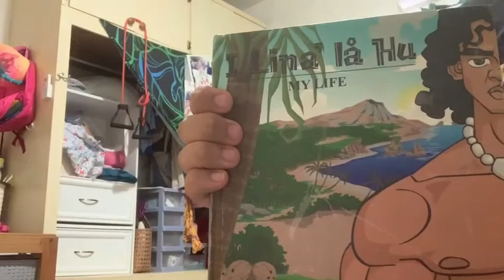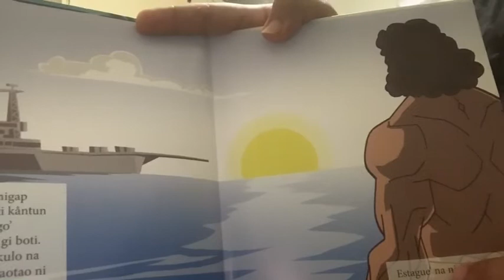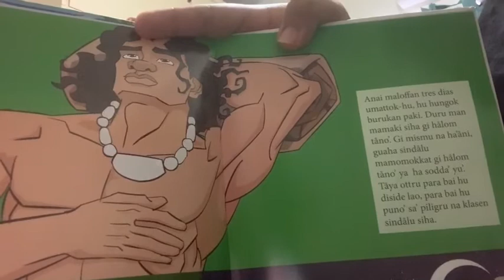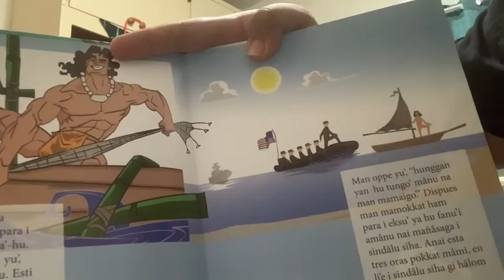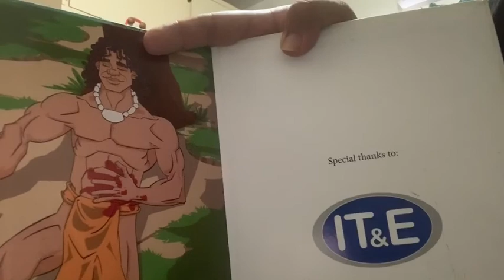JKPL's Celebrity Bedtime Storytime ft. Coloma Castro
❤️Hafa adai, CNMI! In celebration of National Library Week, our featured Celebrity Bedtime Storytime is local author Coloma Castro, who will be reading in Chamorro from his book entitled "I Lina'la' Hu," which means “My Life” in English. Si Yuús Maáse, Coloma! Thank you so much for taking part in National Library Week!

What are some of your favorite bedtime stories? Please let us know!

❤️Biba, National Library Week! Biba, National Library Bookmobile Day! Stay safe and healthy, CNMI!👍

LibrariesStrong nationalibraryweek nationallibraryweek2020 PIALA - Pacific Islands Association of Libraries, Archives, and Museums Cnmi Motheread Friends of the Joeten-Kiyu Public Library Joeten-Kiyu Public Library Lady Diann Torres Foundation